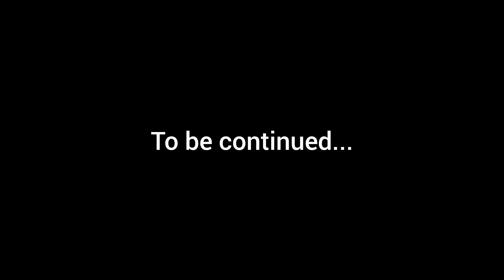Drinks challenge 🍷😋 | Video by Pranshu Bharti | Farrukhabad